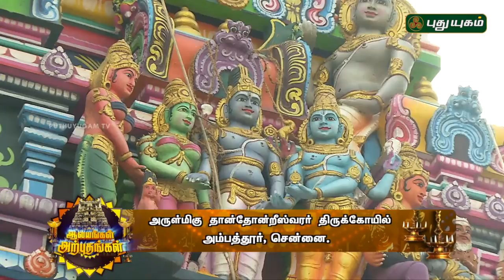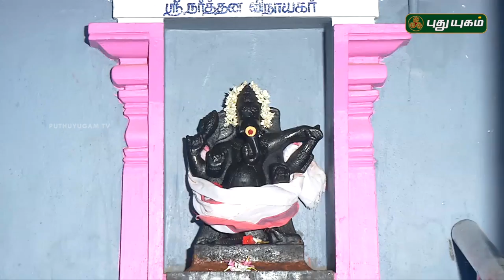தாந்தோன்றீஸ்வரர் திருக்கோயில், சென்னை | Thanthondreeswarar Temple | Alayangal Arputhangal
அருள்மிகு தாந்தோன்றீஸ்வரர் திருக்கோயில், அம்பத்தூர், சென்னை